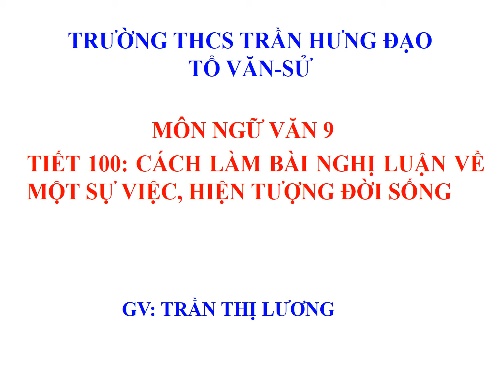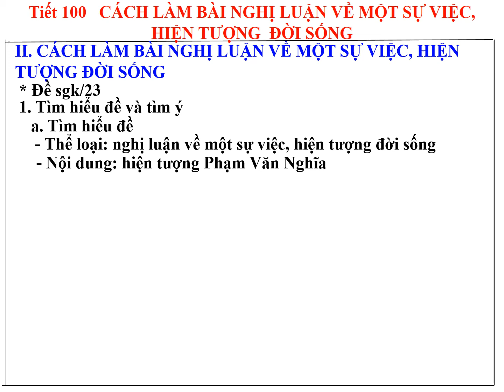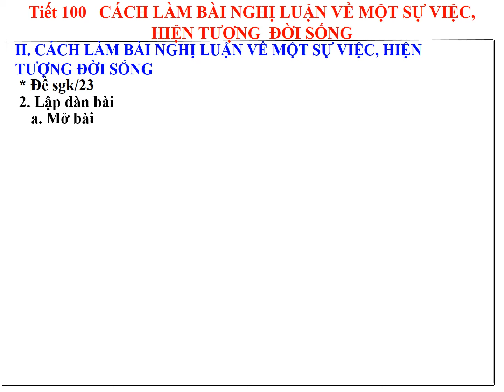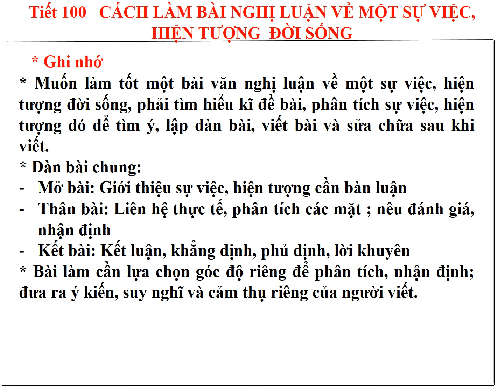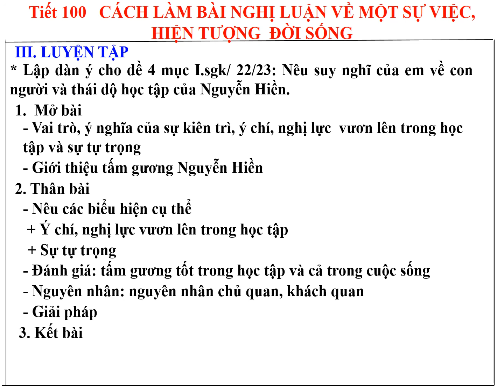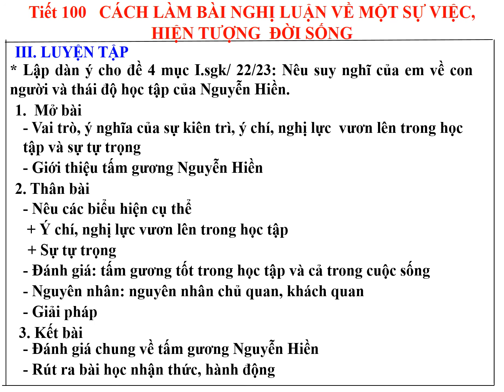Văn 9_Tiết 100: Cách làm bài nghị luận về một sự việc, hiện tượng đời sống